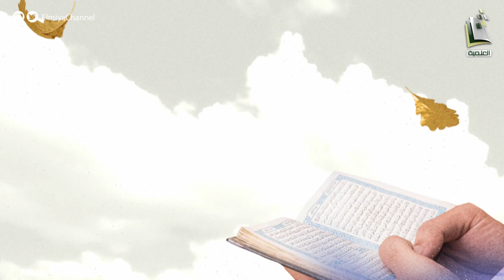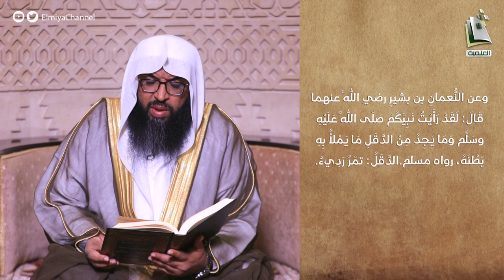رياض الصالحين | الحلقة 92 | الشيخ حسين بن حميدة